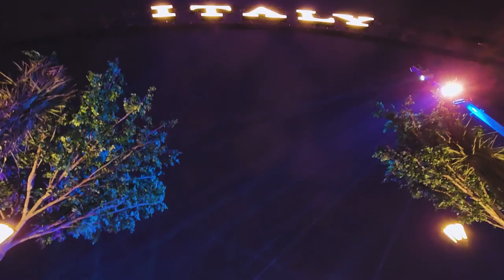Quick visit of Japan, Morocco and Italy zones in BLVD World Riyadh season 2022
Riyadh Season is an annual event held in Riyadh, Saudi Arabia. It is a series of events and activities that take place over a period of several weeks. The event is organized by the General Entertainment Authority (GEA) and is aimed at promoting tourism and entertainment in the city. The event includes a variety of activities such as concerts, festivals, sports tournaments, shopping, and cultural events. The event also includes a variety of international performers and celebrities. Riyadh Season has become one of the most popular events in the city and has attracted millions of visitors from around the world
Have you checked out this video yet ??🎬🎬
Notice any “interesting “ reference😒😒.
 ✅ Khyber fort
youtu.be/vHTCvvj2WC0